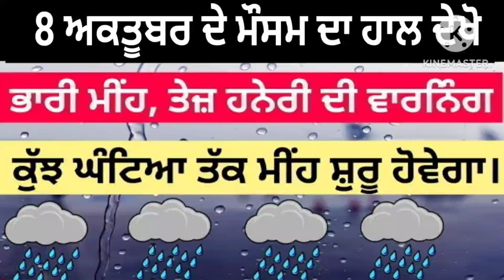8 ਅਕਤੂਬਰ ਦੇ ਮੌਸਮ ਦਾ ਹਾਲ ਦੇਖੋ ਮੀਂਹ ਹਨੇਰੀ ਅੱਜ ਰਾਤ ਪੰਜਾਬ ਵਿਚ Punjab Weather Today